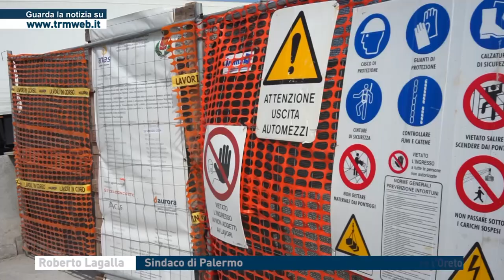Palermo - Raddoppio Ponte Corleone, dal 2025 si passa da quattro ad otto corsie